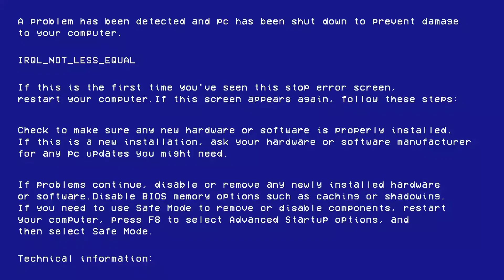funni meme (I guess)